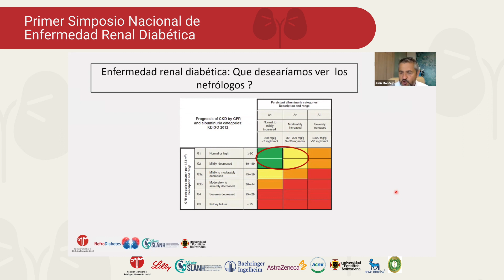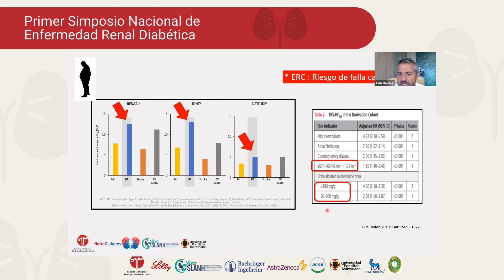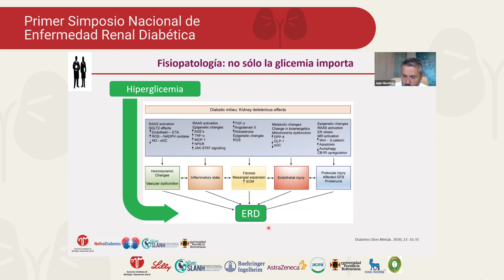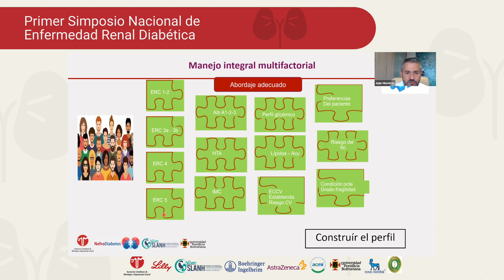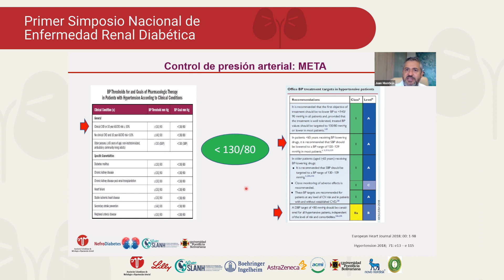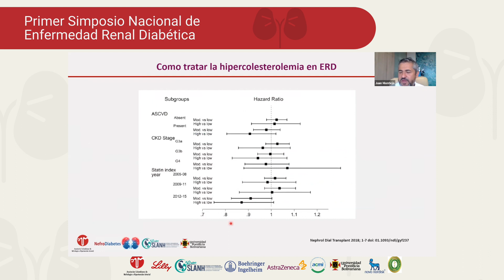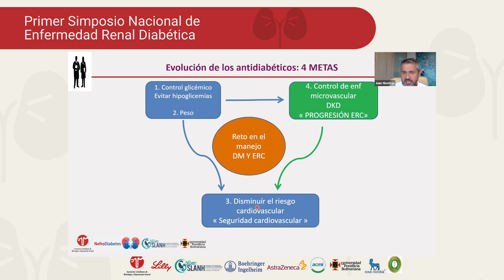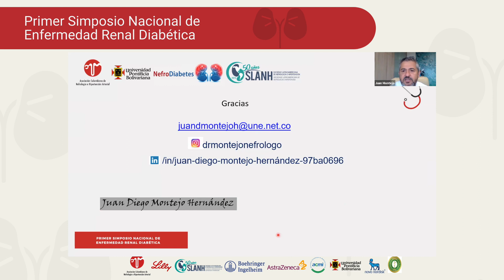Metas en el manejo del paciente con ERC (Visión holística) - 1SNERD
Primer Simposio Nacional de Enfermedad Renal Diabética

28 de Mayo 2021

Invitado:
Dr. Juan Diego Montejo